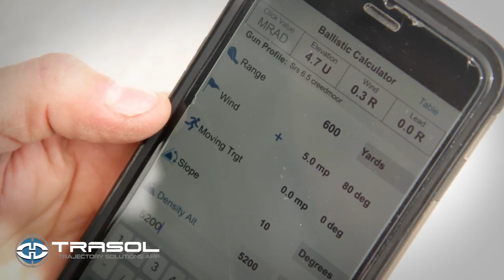DTM 6.5 Creedmoor Ammo - Desert Tech Ammunition - SRS-A1 Covert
Shooting  DTM 6.5 Creedmoor with SRS-A1 Covert, 26" Conversion Kit.  Distance: 100 yards (0.375 MOA) and 600 yards (0.48 MOA).